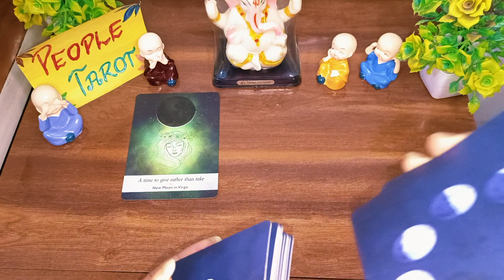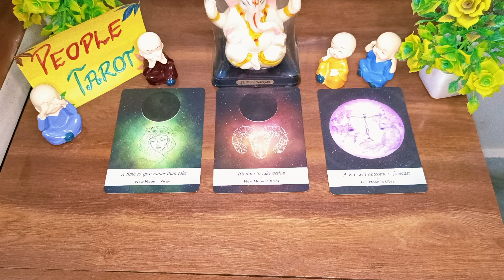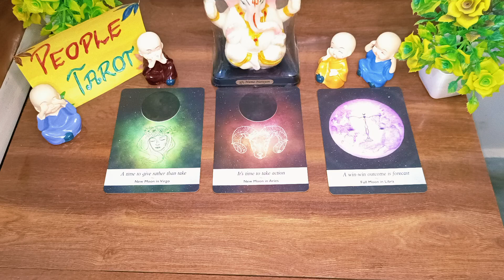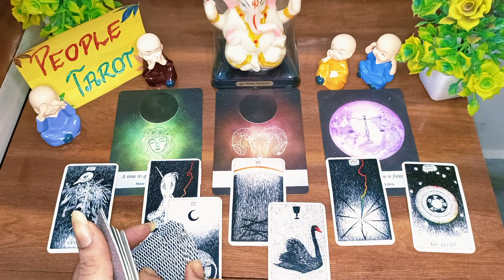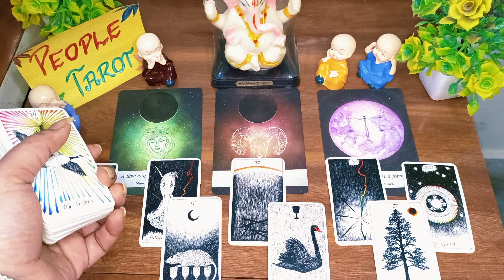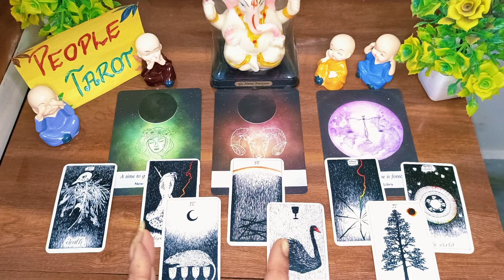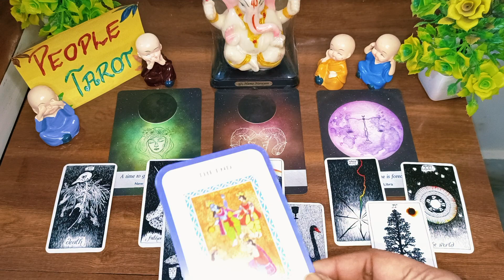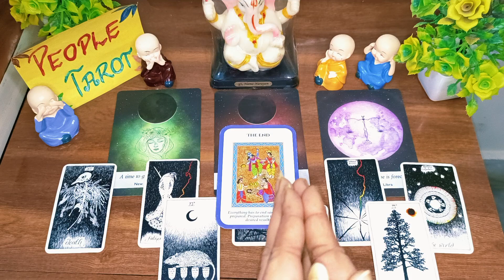✨VIRGO♍2023💫KANYA(कन्या राशी)🌺Kaisa Rahega October Aapke liye🧿Monthly Prediction|Horoscope READING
Video Questions:

kanya rashi September Month
September Month 2023
Kaisa Rahega Aapke liye September Month tarot
Virgo Ascendant
Virgo Tarot
Virgo October Month 2023
Virgo October 2023
Virgo
Virgo tarot 2023 Reading
VIRGO love tarot 2023
Virgo 2023
Virgo 2023 horoscope
Virgo 2023 predictions
Virgo 2023 love life
Virgo 2023 astrology
Virgo 2023 in hindi
Virgo 2023 career
horoscope in hindi
Virgo 2023 horoscope in hindi
Virgo  2023 tarot
Aquarius tarot
कन्या टैरो
कन्या राशि 2023 टैरो
कन्या राशि 2023 टैरो रीडिंग
कन्या टैरो 2023 पढ़ना
कन्या लव टैरो 2023
కన్య టారో
కన్య 2023 టారో
కన్య 2023 టారో పఠనం
కన్య టారో 2023 పఠనం
VIRGO లవ్ టారో 2023
کنیا ٹیرو
کنیا 2023 ٹیرو
کنیا 2023 ٹیرو پڑھنا
کنیا ٹیرو 2023 پڑھنا
ورگو پیار ٹیرو 2023
കന്യക ടാരറ്റ്
കന്യക 2023 ടാരറ്റ്
കന്യക 2023 ടാരറ്റ് വായന
കന്യക ടാരറ്റ് 2023 വായന
VIRGO ലവ് ടാരറ്റ് 2023
கன்னி டாரோட்
கன்னி 2023 டாரட்
கன்னி 2023 டாரட் வாசிப்பு
கன்னி டாரோட் 2023 படித்தல்
கன்னி காதல் டாரோட் 2023
ਕੁਆਰੀ ਟੈਰੋ
ਕੁਆਰੀ 2023 ਟੈਰੋ
ਕੁਆਰੀ 2023 ਟੈਰੋ ਰੀਡਿੰਗ
ਕੁਆਰੀ ਟੈਰੋਟ 2023 ਰੀਡਿੰਗ
VIRGO ਲਵ ਟੈਰੋ 2023